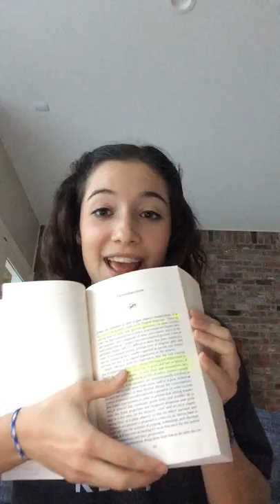File 000 2